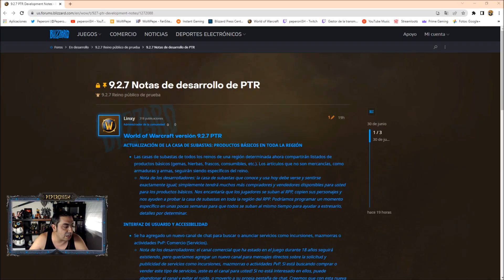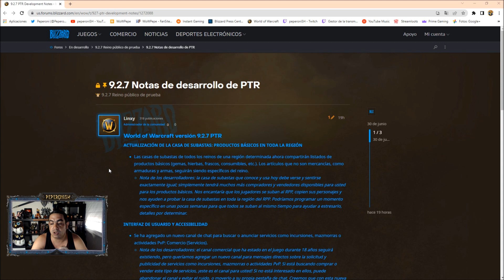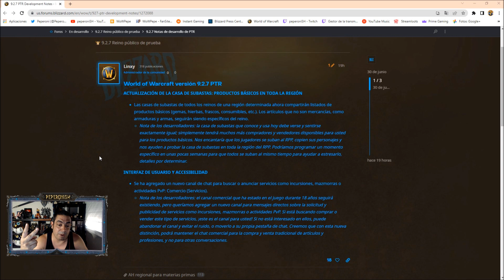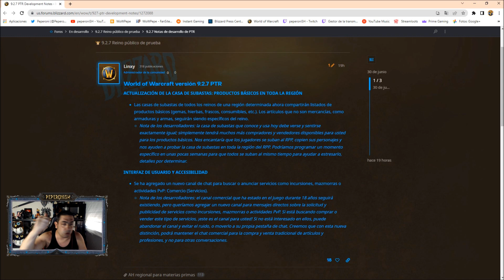💥🔥 PARCHE 9.2.7 🔥 TODA la INFO 🔥💥